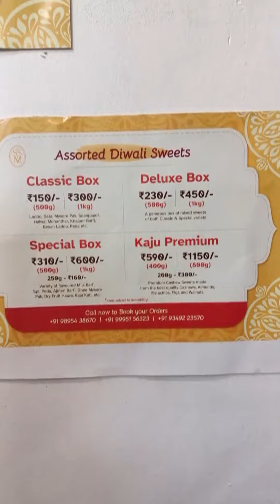ദീപാവലി ആയിട്ട് കുറിച്ച് മധുരം കഴിച്ചാലോ 🪔 | Special Sweets n Santilal S Mithayiwala | Kichuz Vlogs